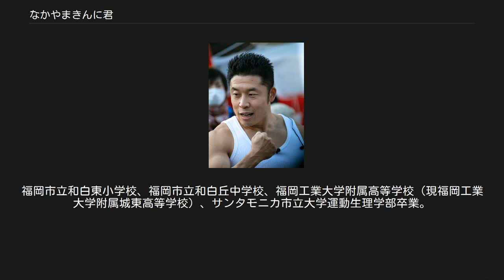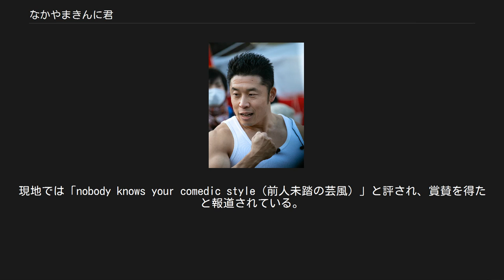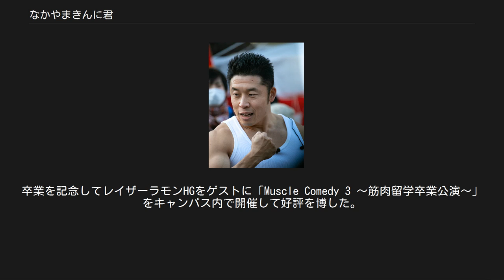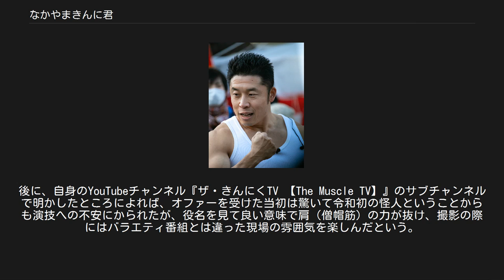なかやまきんに君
なかやまきんに君（なかやまきんにくん、1978年9月17日 - ）は、日本の男性お笑い芸人、ボディビルダー。
本名は中山 翔二（なかやま しょうじ）。
吉本総合芸能学院 (NSC) 大阪校22期生。
福岡市立和白東小学校、福岡市立和白丘中学校、福岡工業大学附属高等学校（現福岡工業大学附属城東高等学校）、サンタモニカ市立大学運動生理学部卒業。
 福岡県福岡市東区出身。
学生時代から筋肉質な体格だったが、当時はボディビルよりもバスケットボールに熱中していた。
また、高校時代の同級生には女子柔道家でシドニーオリンピック銅メダリストの日下部基栄がいる。
高校卒業後は吉本総合芸能学院 (NSC) 大阪校に入学し、デビュー前の素人段階で関西地区にて1998年10月30日放送の『探偵!ナイトスクープ』の依頼「世界一指を早く回せる男」に出演している（『探偵ナイトスクープ DVD Vol.4 爆笑小ネタ集33連発〜恐いモノに追われると速く走れる？編』に収録）。
これはバスケットボール選手が指を回す際の仕草であり、現在も公式プロフィールの趣味欄に記載されている。
 1999年にNSCを卒業し、筋肉を使ったギャグを行うピン芸人「なかやまきんに君」として吉本興業からデビューした。
芸名の名付け親はNSCの先輩でもある原西孝幸 (FUJIWARA) だが、原西が当初考案した芸名は「なかやま」がない単なる「きんに君」であったという。
2001年には吉本新喜劇に入団し、店員やヤクザの子分役などを担当する。
筋肉質な体を使って筋肉アピールをしながら喋るネタを一通り終え、兄貴分（または雇い主など）に「やるだけのことはやりました!!︎」と報告して突っ込まれるというオチが定番だった（このオチは、ヤクザの舎弟役を演じる他の座員も使っている）。
2003年1月、第24回ABCお笑い新人グランプリで審査員特別賞を受賞した。
 2006年、新ネタとして「アメリカの文化を日本に紹介するため、ノースキャロライナ州からやってきた男」という設定のキャラクター「キャプテン☆ボンバー」を考案し、同年のR-1で決勝に進出した。
このときは舞台上になかやまきんに君の遺影を置き、きんに君とは別人という設定（きんに君と呼ばれても否定）でネタを披露した（結果は8人中最下位）。
「笑いの金メダル」 にキャプテン☆ボンバーとして出演した際に競演したくりぃむしちゅーの上田に尋ねられても頑なに「なかやまきんに君」である事を否定していた。
所属する新喜劇内でもキャプテン☆ボンバーを全面に押し出し、自身を主役にした「新喜劇ボンバー!!」がスタート、また大阪府泉南郡岬町にある「みさき公園」の「ぷ〜るらんどRiO」イメージキャラクターに起用されるなど知名度を大きく上げた。
 同時期には恵まれた身体能力を駆使して当時流行していた「最強の男は誰だ!壮絶筋肉バトル!!スポーツマンNo.1決定戦」などのスポーツ特番に出演し、数々の好成績を収めている（後述）。
 一度目の留学[編集] 2006年10月9日（体育の日）に芸能生活を一時休業し、一年間の予定でボディビルダーにとっての聖地であるロサンゼルスへ向かい、自らのトレードマークである肉体を強化する為の"筋肉留学"を行った。
 2007年2月9日（2月9日の金曜日、筋肉にかけている）カリフォルニア州サンタモニカで全編英語のライブを行った。
当初一回公演の予定だったものの現地の観客が多数詰め掛けたため、急遽二回公演に変更し、およそ100人ほどの聴衆を前にライブを披露した。
現地では「nobody knows your comedic style（前人未踏の芸風）」と評され、賞賛を得たと報道されている。
キャプテン☆ボンバーも披露し、日本とは逆に日本の文化をネタにしていた。
2007年8月31日（現地時間）、初めて自らが主演・監督・脚本を担当した35分の自主製作映画「キャプテン☆ヒーロー」を公開。
 2007年9月7日、予定期間を終えて筋肉留学から帰国。
帰国した模様が同日に放送の「ちちんぷいぷい」で取り上げられた。
9月8日、「せやねん!」に生出演。
帰国後初のテレビ番組出演となり、9月10日には「なるトモ!」にも生出演した。
9月29日、「せやねん!」に帰国後2回目の生出演し、レギュラー番組に復帰し...